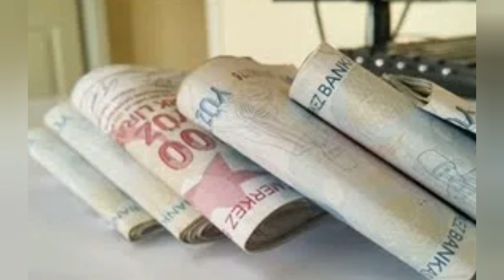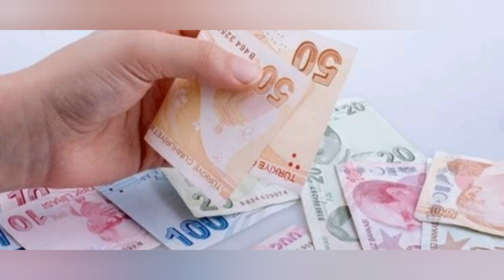Milyonlarca Kişiye İkinci Emeklilik Fırsatı !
işte detaylar videoda...

SSK,1999 öncesi erken emeklilik, Bağ-Kur, Emekli Sandığı Emekliliği Engelli Vatandaşlarımızın Sosyal Güvenlik Hakları Emeklilikleri, Malûlen Emeklilik, İşçi-İşveren Uyuşmazlıkları, Sosyal Güvenlik Konularında Halkın Beklentileri, Gençlerin, Kadınların Sosyal Güvenlik Hakları ve Sorunları, erken emeklilik, Düşük Emekli Maaşları ve Nedenleri, Kadınların Doğum Borçlanması Mağduriyeti, Bireysel Emeklilik Sistemi, 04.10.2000 Yılı Öncesi İş Yeri Olan Yada Şirket Ortağı Olan Kişilerin Sosyal Güvenlikte Yaşadıkları Mağduriyet, Ek5 Sigorta Ve Yaşanacak Sorunlar, Nereden Emekli Olacaksınız. SSK, Bağ-kur Emekli Sandığı Hangisi Daha Avantajlı, Stajyerlerin Emeklilik Sorunu, Çırakların Emeklilik Sigorta Başlangıcı Sorunu, Düşük Ücretten Gösterilen Sigorta Primleri ve İşverene Cezası, Düşük Sigorta Primlerinin İşçiye Zararı, İş Kazaları Meslek Hastalığı, Yüksek Sigorta Maliyetinin İşverene Zararı Hepsi Ve Daha Fazlası İçin Kanalımızı Takip Edin..